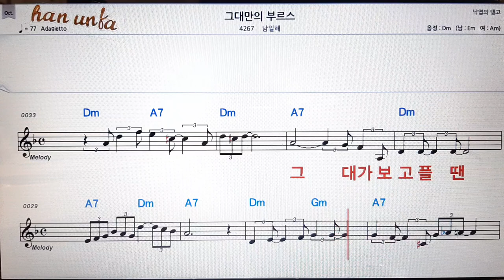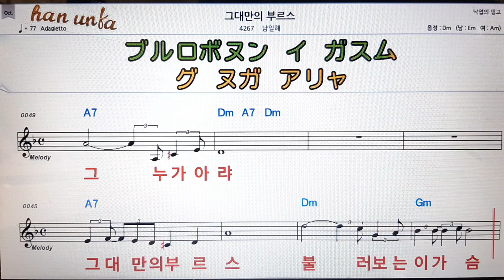그대만의 부르스/남일해👍노래 반주, 코드 악보,가라오케💋Karaoke*Sheet Music*Chord*MR